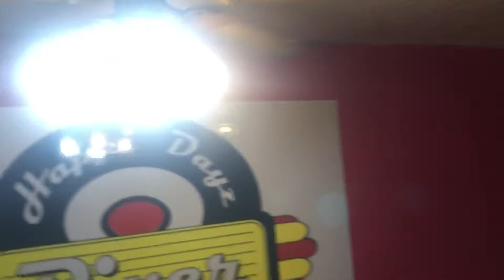4 52-in unknown ceiling fans at happy Dayz diner Somerset Ky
A big thank you to the nice people here for turn all of the fan on and letting me video tape them. However some of them only had one speed so I decided to video them before they turned them off. But it was just me and my friend here so they were not to leave them on. Once again a big thank you for turning them on for me and let me videotape them.